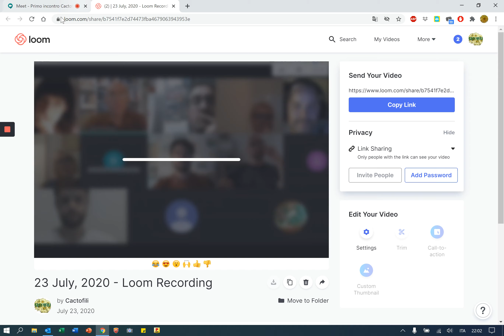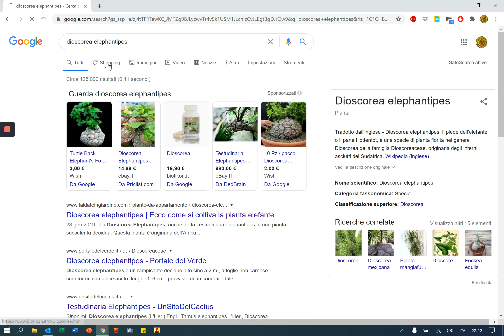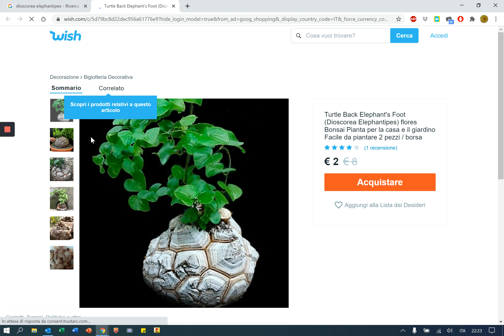Annaffiature piante grasse (Seconda parte) - Le chiacchierate di Cactofili 2.0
In questo primo incontro parliamo di annaffiature delle piante grasse e/o succulente. E' un incontro informale tra appassionati, prevalentemente iscritti al Forum Cactofili, senza la pretesa di voler diffondere verità scientifiche, semplicemente con l'obbiettivo di condividere le proprie esperienze di coltivazione.

Lasciate qui sotto i vostri commenti/suggerimenti, grazie.

Tutte le presentazioni, in formato pdf, degli incontri sono scaricabili GRATUITAMENTE dal forum di Cactofili al seguente